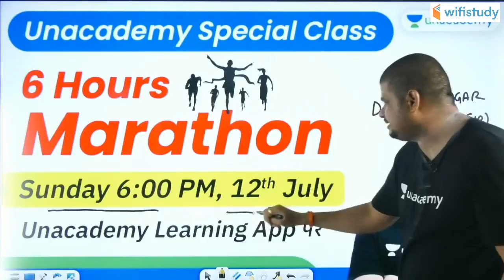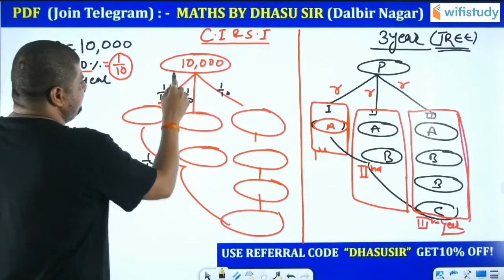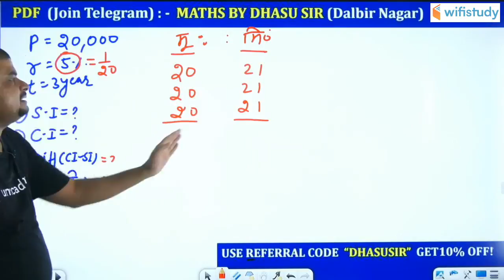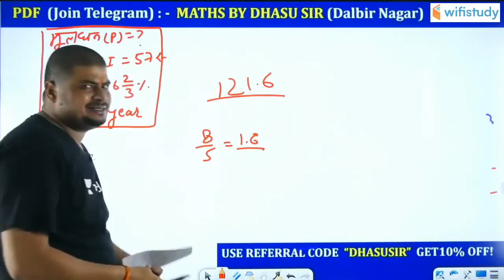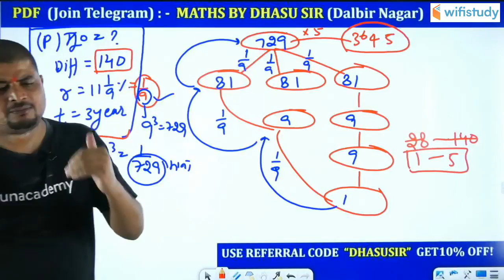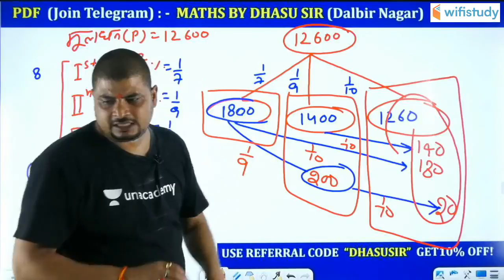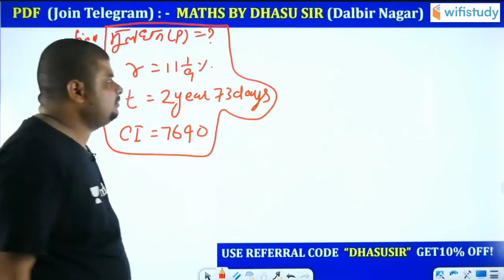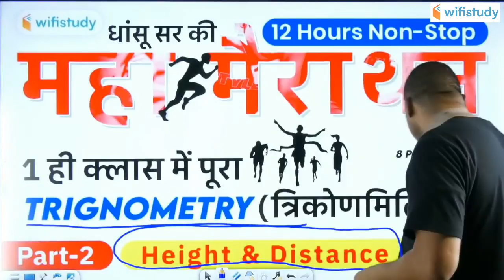1:30 PM - SSC CGL 2020-21 | Maths by Dhasu Sir | Compound Interest & Simple Interest (Part-2)